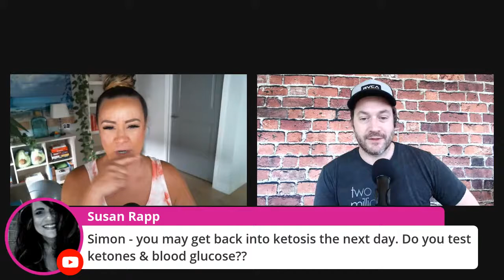Ep 9 Keto Chat LIVE Why Nuts are Ruining your Success Rule 9 of 10 of the Keto Quick Start formula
Today is episode 9 of Keto Chat LIVE and we're covering Rule #9 in our ten part series, The 10 Rules to Follow to Get Started (or Restarted) on Keto for Max Results.

Nuts and seeds are common eaten on keto because they are thought to be a good source of protein and healthy fats, but they are often a reason things go awry on keto. Tune in as we explain why that is and what to do instead.